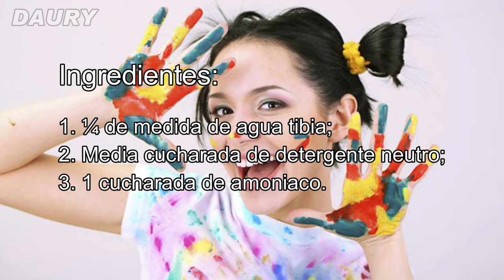Cómo Quitar Manchas De Pintura De La Ropa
Cómo Quitar Manchas De Pintura De La Ropa favorita en este video te detallo paso a paso vario truco. Quédese hasta el final

Manchas de Pintura De Aceite o Acrílica
1.  Limón o Leche
Aplique jugo de limón o leche caliente sobre la mancha en la tela aún seca, déjela actuar durante unos minutos y luego lave con jabón suave.
2. Acetona
La acetona también actúa eliminando la pintura al óleo de la ropa. Ponga un poco de acetona en un paño limpio y frótelo sobre la mancha. Luego frote y lave la parte normalmente.
3. Detergente
Otra solución para aprender Cómo Quitar Manchas De Pintura De La Ropa es usar detergente, ya que es un excelente eliminador de manchas, especialmente grasosas, porque es desengrasante.

Aplique un poco de detergente suave sobre la mancha y sumerja la pieza en agua caliente. Espere unas horas y luego lave la tela como de costumbre.
4. Querosene
Para telas no delicadas, puede aplicar querosene en la mancha y frotar suavemente. Luego enjuague y lave normalmente.
Para las telas más delicadas, use solo alcohol. Para realizar el procedimiento sin dañar la pieza, limpie un poco la mancha con un paño limpio sobre la mancha, luego lave con jabón suave y agua corriente.

5. Amoniaco Con Detergente
Pruebe la receta a continuación y vea Cómo Quitar Manchas De Pintura De La Ropa con estos dos productos.

Ingredientes:

1. ¼ de medida de agua tibia;
2. Media cucharada de detergente neutro;
3. 1 cucharada de amoniaco.

Cómo hacer:

Mezcle los ingredientes y remoje durante media hora. Luego enjuague y deje secar normalmente.
6. Agua Oxigenada
Vierta un poco de agua oxigenada sobre la mancha, frote con un cepillo suave, luego frote con un paño limpio y seco, enjuague con agua corriente.

7. Vinagre Blanco
El vinagre blanco también ayuda a eliminar el tinte de cabello de la ropa, pero puede mancharse, dependiendo de la tela y si se usa en exceso.
Aplique un poco de vinagre a la mancha, frote con un cepillo de dientes suave, luego frote un paño limpio y seco y enjuague con agua corriente.

8. Pintura A Base De Agua
Frote la mancha a fondo con agua tibia, enjuague, agregue jabón blanco o jabón suave, espere unos minutos, luego lave y enjuague la parte normalmente.
Otro consejo sobre Cómo Quitar Manchas De Pintura De La Ropa es usar detergente si la tinta es a base de agua.
Mezcle una cucharada de detergente en una taza de agua tibia y frote sobre la mancha con una esponja limpia. Luego lave en agua fría y deje secar al aire libre.